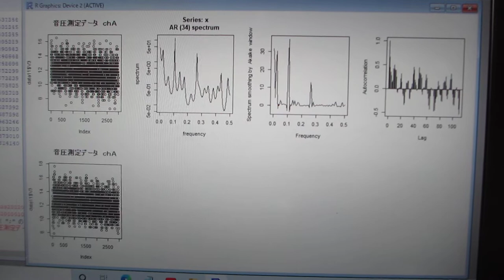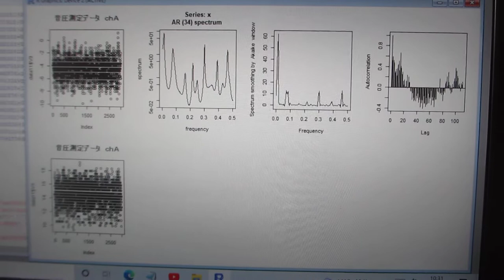超音波の時系列データ解析（音圧データ・自己相関・パワースペクトル・バイスペクトル）